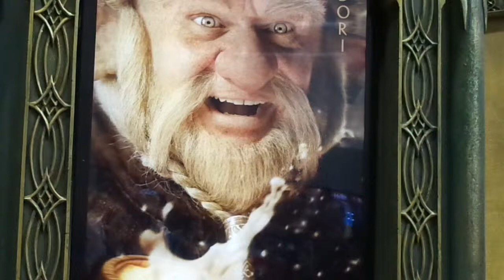Comic-Con Dori the Dwarf of Hobbit exhibit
Amalia Zents shares a slice of her life with you for comical enjoyment!